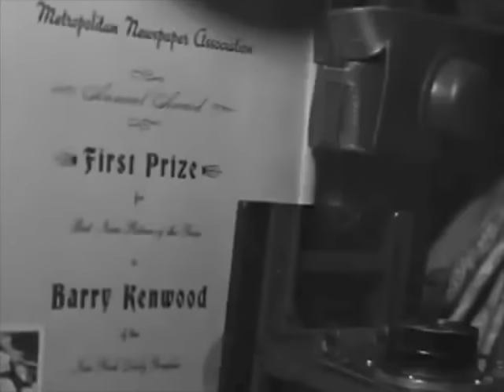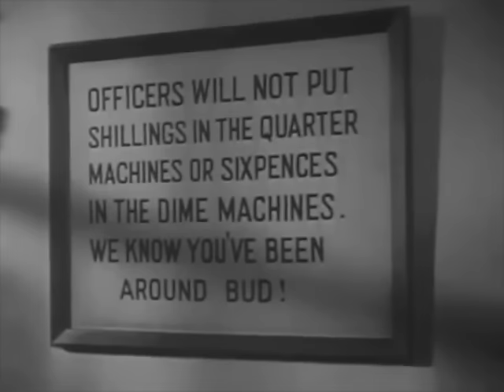Young Widow (1946)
After Joan's (Jane Russell) husband dies in the war, Joan feels she will never love again. Until she meets Lt. Jim Cameron (Louis Hayward). She shrugs him off as a man trying too hard to win her affection, but will she give him a second chance when they meet again?

This is a lovely film and one of Jane Russell's first. Louis and Jane have such lovely chemistry together and the supporting cast is wonderful as well. Fun fact: Jane developed a crush on Louis while filming!